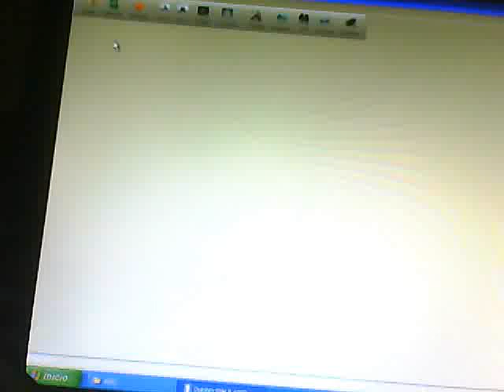Super smach bros brawl en mi pc xD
todo esto es obiamente con dolphin . no lo grabo con el camtasia studio porque alenta los juegos salu2 y porsupuesto el link de la descarga biene pa 32 bits tanto a 64 bits a casi lo olvido mi pc es una windows xp profecional 32 bits nvida 8400 de force 2 gb